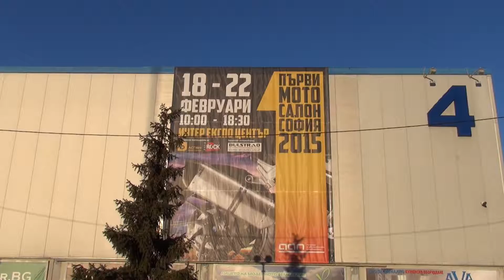Harley-Davidson Breakout® (2015) Exterior and Interior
Motorcycle seen from outside and inside - Harley-Davidson Breakout®. The vehicle has air-cooled Twin Cam 103B™ 1690 cc engine. Max torque 130 Nm/3000 rpm. Gearbox is 6-gear manual. Fuel tank is 18.9 liters. Dry weight is 309 kg. Length 2445 mm. Height of seat 660 mm. Front wheel/tire 21″/Dunlop® D408F 130. Rear wheel/tire 18″/Dunlop® D407 240. Service interval at first 1600 km, then at each 8000 km. Price is 43119 BGN or 22046 EUR.

The motorcycle was presented at Sofia First Motorcycle Show 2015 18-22 February 2015.